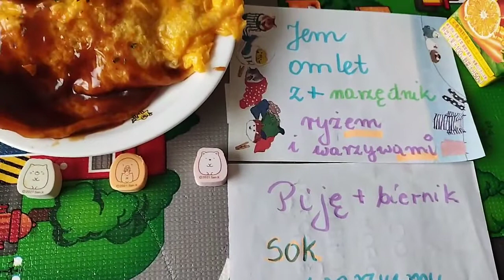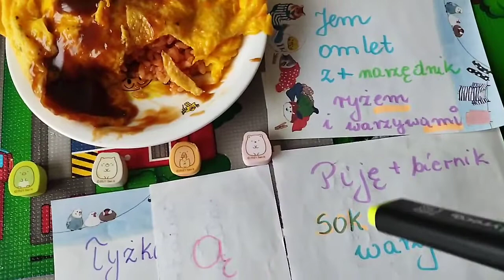Japanese food Let's try omu rice! ポーランド語講座 造格・対格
Online lessons